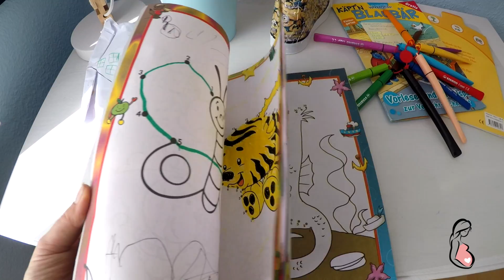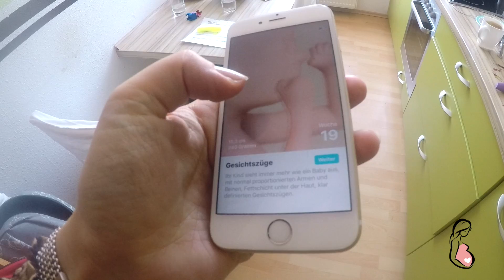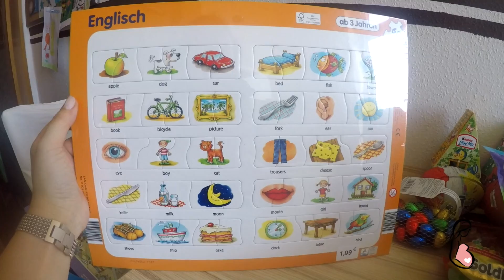Keine Kindsbewegungen😟 • Harter Bauch🤰🏻 • 19 SSW• Maria Castielle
Hello, heute gibt es mal wieder einen Schwangerschaftsvlog von mir. Ich bin aktuell in der 19 SSW und erzähle euch von den Veränderungen.:) Viel Spaß!:)

Dinge, die ich in meinem Alltag verwende:

Bissell Crosswave Saugwischer

Oft nachgefragt:

Mein aktuelles Hörbuch: Das Kind in dir muss Heimat finden - Stefanie Stahl
Mein Kalender Moleskine
App auf dem Handy "Calendars"
Armband Xiaomi Mi

Maria 31 Jahre I 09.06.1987 I Elias 5 Jahre I 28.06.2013 I Felix 1,5 Jahre I 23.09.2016
▶︎„Warum verpixelst du das eine Kind, das andere wiederum nicht?“
Mit der Canon PowerShot G7X Mark II ( Link unten)
Ich habe Psychotherapie studiert.
▶︎„Wo wohnst du?“
Sachsen-Anhalt. Zwischen Berlin und Leipzig.;)
▶︎„Warum ist die Zensur manchmal verrutscht oder an anderen Stellen?“
Das ist ein automatisiertes Zensurprogramm, welches Gesichter erkennt. Deswegen kann es manchmal sein, dass der Zensurkreis verrutscht. Dieses Programm erleichtert mir aber unheimlich viel Arbeit, sodass ich auch meinen Alltag freier filmen kann.

• Eine kurze Beschreibung zu meinem Kanal und zu mir, wenn du neu hier bist:) •

Hello meine Lieben,
ich bin Maria und auf meinem Kanal findest du viel aus meinem Leben als Zweifachmama.
Ich nehme dich mit meiner Kamera durch meinen (ARBEITS-)Alltag als 2-fach Mama mit meinen zwei Söhnen Elias(4) und Felix(1). Manchmal ist auch ein wenig  Organisation und Zeitmanagement dabei. Meine Videos lade ich mehrmals in der Woche hoch, so wie es meine Kinder zulassen. In der Regel aller 2 Tage.

Wenn du möchtest, kannst du gerne Teil meines Lebens sein! Ich freue mich auf dich.♥︎ Bis bald, deine Maria.

• Socialmedia •

• Geschäftliche Anfragen •

• Musik •

• Equipment •

VLOG Kamera
Schnittprogramm: imovie & final cut pro X
Beleuchtung: Tageslicht/Softboxen